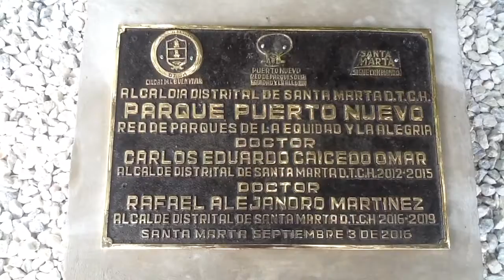Alcalde Rafael Martínez Inauguró Parque de la Equidad y la alegría en Puerto Nuevo Buritaca